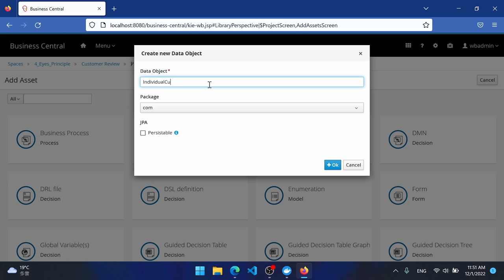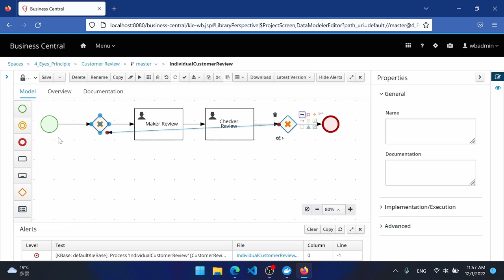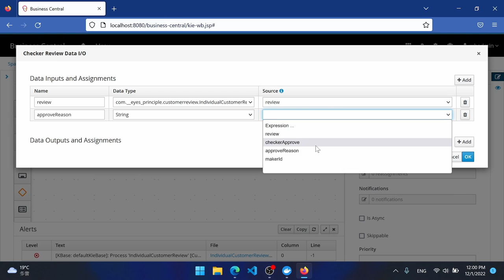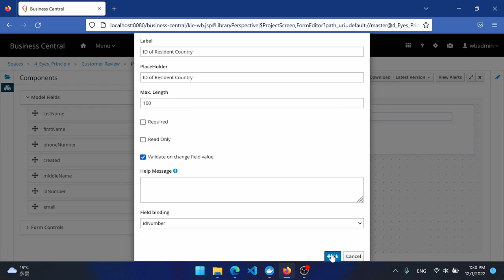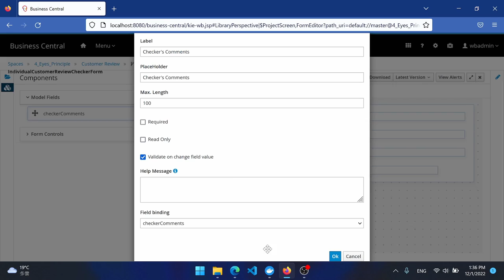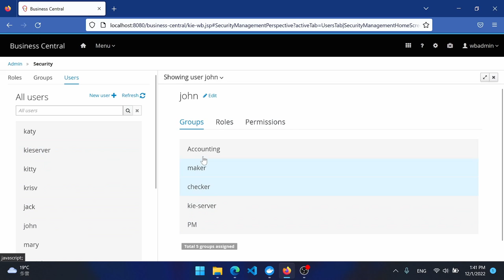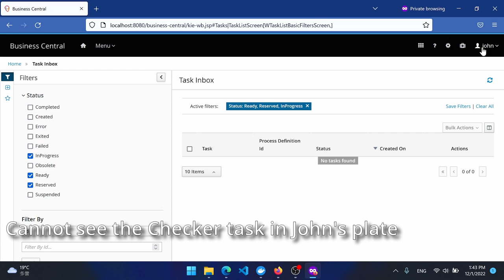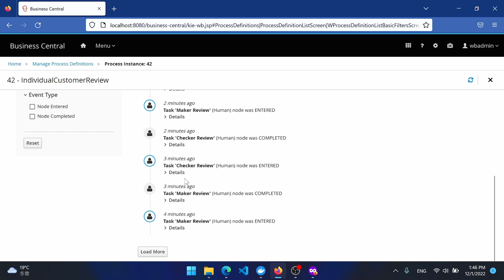4 eyes principle in jBPM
This is an example to implement the 4 eyes principle in jBPM.